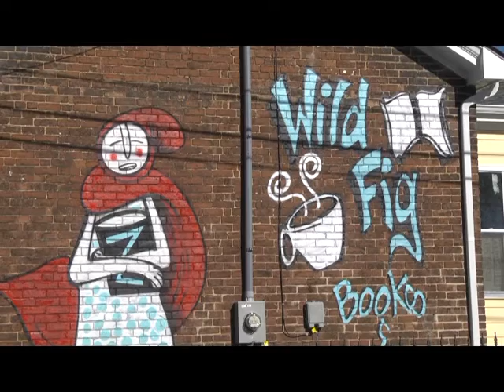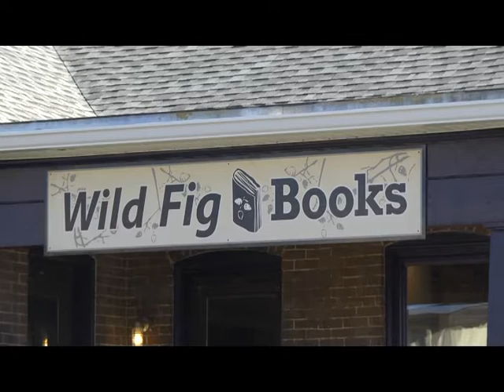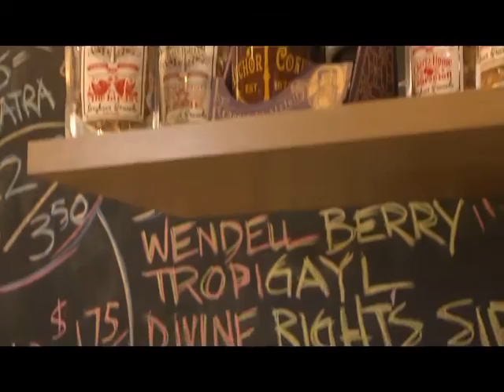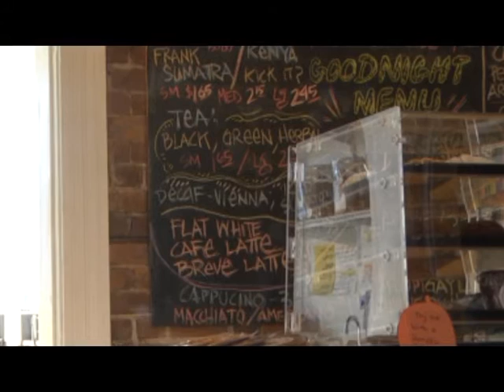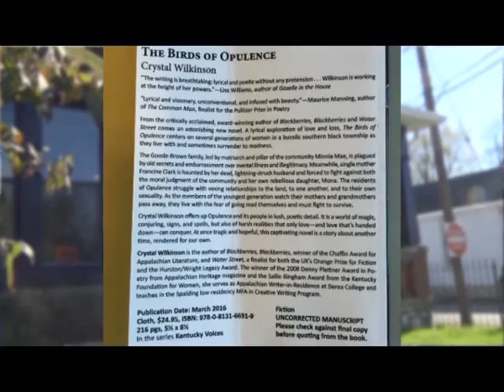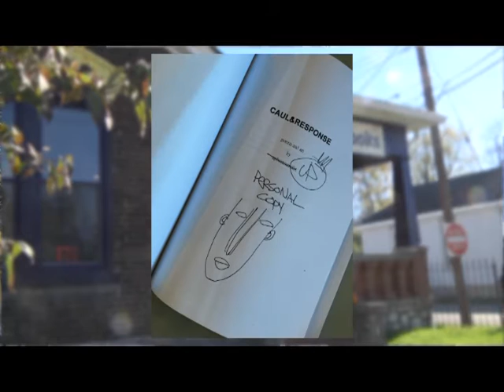Steve Kay Council Comment: Wild Fig Books & Coffee